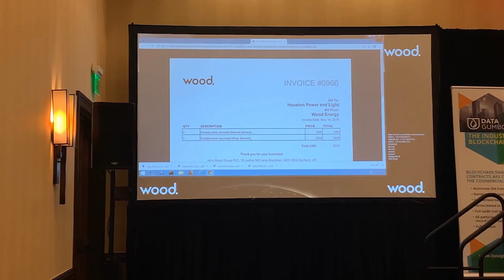Philip Black - Houston Oil and Gas Smart Contracts Conference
IoT Blockchain Smart Contract
00:57 - Challenges in process technology licensing
02:32 - How blockchain improves monitoring
03:29 - Additional information we need to enhance performance
04:01 - Dispute resolution challenges
04:22 - Cooperation leads to improved performance of entire facility
05:02 - IoT with smart contracts disrupt the revenue model
05:36 - How blockchain results in higher quality data
06:05 - This is how the revenue model can change
07:09 - Decreased reporting costs are an additional benefit
08:16 - Potential scenario for improvement with blockchain
09:16 - Architecture overview
10:36 - Smart contract terms (payment and carbon credits)
12:46 - Linking the ENVision monitoring platform with the Data Gumbo blockchain (walkthrough)